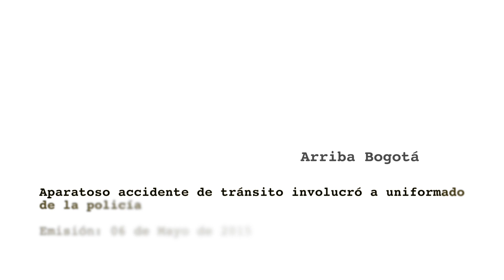Arriba Bogotá: Aparatoso accidente de tránsito involucró a uniformado de la policía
Emisión: 06 de mayo del 2015